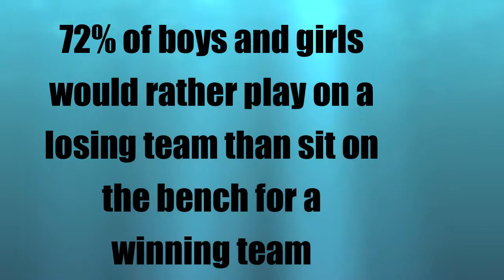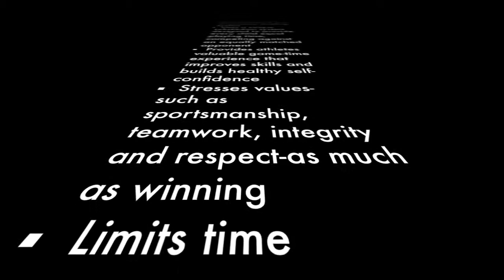Upward Sports basketball and Cheerleading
Upward Sports
B.E. [Interlude] Hillsong United